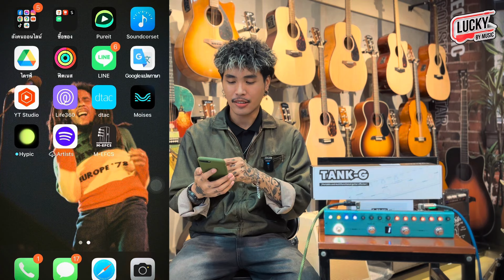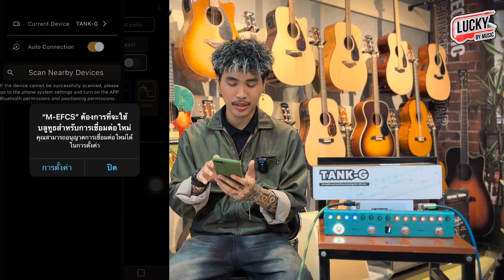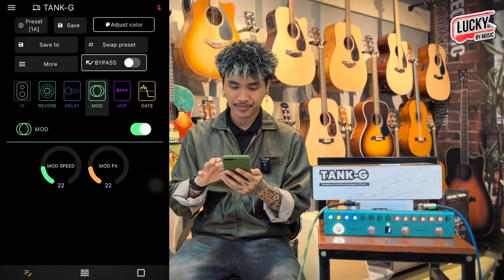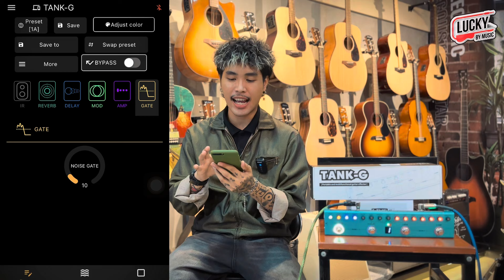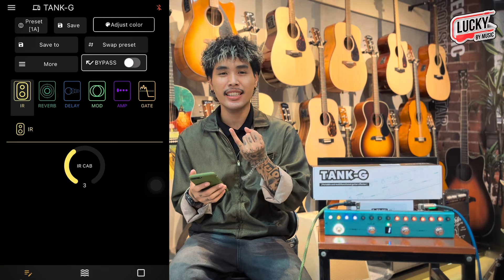เอฟเฟคกีต้าร์ตัวฮิต Tank-G มาแรงสุดๆ ในงบ 1,xxx !! ดีจริงอย่างที่ล่ำรือไหม มาดูกัน | Lucky by music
⭕️ฝากติดตามร้านผ่านช่องทางต่างๆด้วยนะคะ
📲 LineID ⏩ @Luckybymusic
📲 Tiktok ⏩ @Luckybymusic
ㅤ
ㅤ
📇 สาขา เขาวัง เพชรบุรี
⏰ เปิดบริการตั้งแต่ 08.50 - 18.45 น.
📇 สาขา ท่ายาง เพชรบุรี
⏰ เปิดบริการตั้งแต่ 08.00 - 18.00 น.
ㅤ
ㅤㅤㅤ
Tel. ติดต่อร้านได้ที่เบอร์